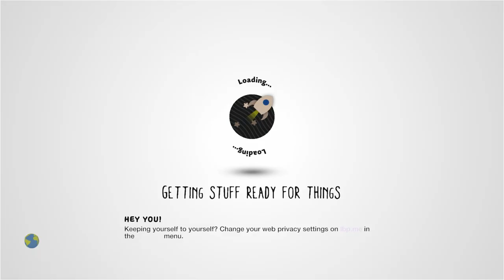eting plant by sunnysunshine54 - LittleBigPlanet 2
Description: gh
Mm Pick/Team Pick: No
Copyable: No

First Published: 25 Aug 2011
Last Updated: 1 Sept 2011

Chapters: N/A
Notes: